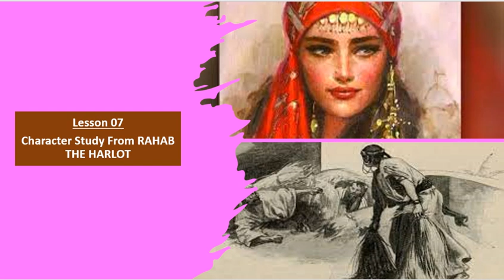Lesson 07- "Character Study From RAHAB THE HARLOT"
In this session we have assessed, analyzed the principle  "NO SIN IS TOO BIG FOR GOD TO FORGIVE" as how God was merciful towards Rahab who had no Bible, no church, no law, no commandments nothing at all yet she had one attitude to ACCEPT GOD OF ISRAEL WITH ALL HER HEART, that's it, God is ready to accept her. We have illustrated with various examples from scriptures, these principles when applied in your life, helps marching forward in your spirit filled deeds, God Bless!